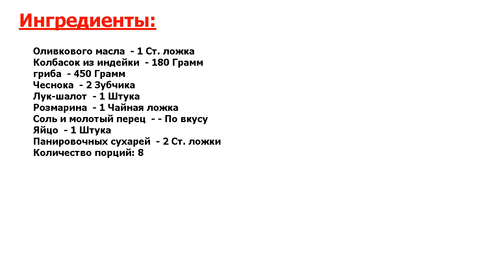★ОШЕЛОМЛЯЮЩИЙ ВКУС!★ ФАРШИРОВАННЫЕ ГРИБЫ ★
★Сверхвкусно, попробуйте● Рецепт фаршированные грибы - приготовление грибов с начинкой из колбасок, фундука, чеснока, лука и розмарина●